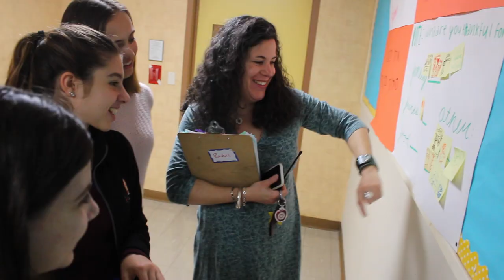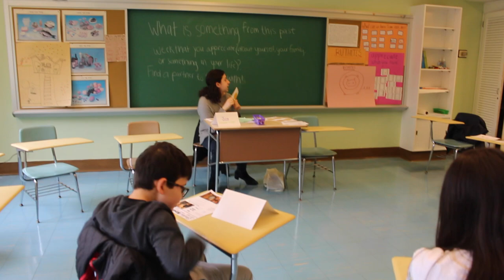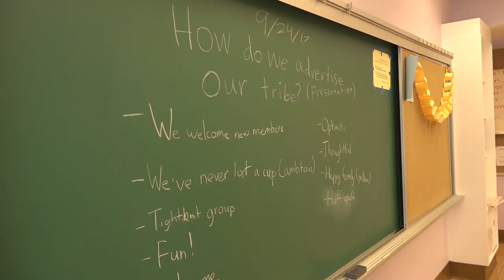Emanu-El A-TEEM - Staff Perspective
Saul Kaiserman and Rachel Brumberg go back to the origins of the Religious School internship program and discuss the ways in which the school and the students have benefited from its existence.